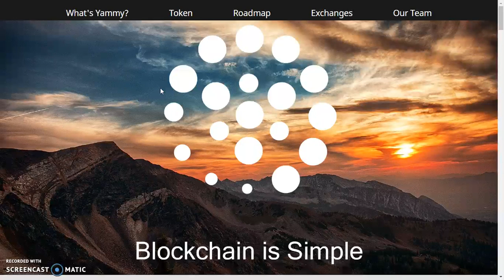Yammy Network - ICO REVIEW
Yammy Network – the smart solution. Our goal is to create the new reality equivalent to LEGO of blockchain. Yammy Network is about to introduce the elements of Blockchain 3.0 features for the first time ever.

Wallet Address : 0x86C81c93787fde5011c7847970B5e96D2ab2aa1D